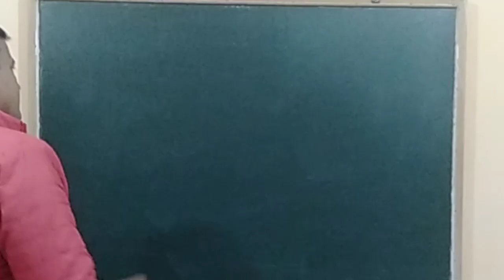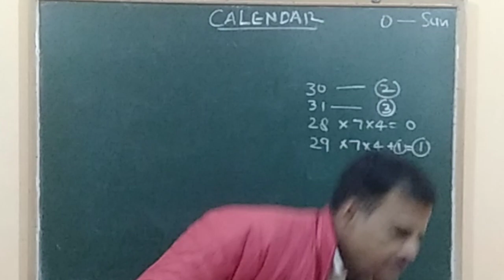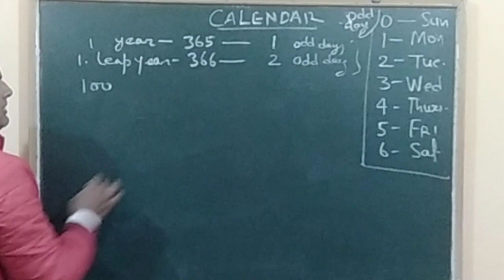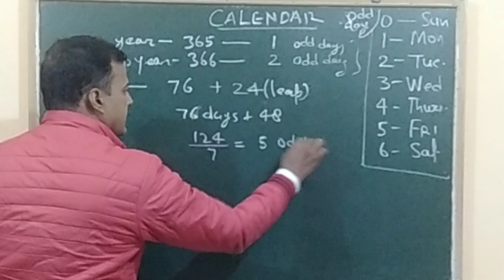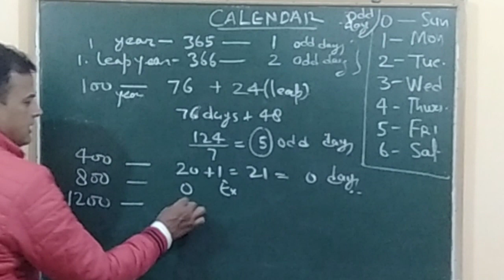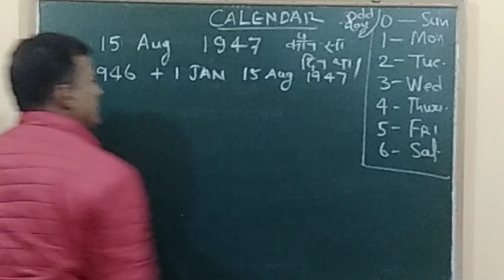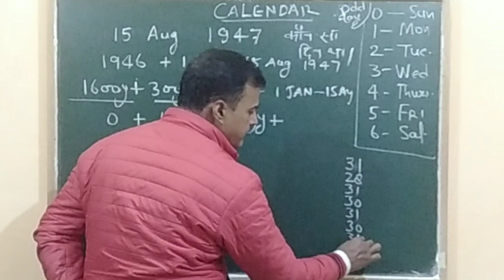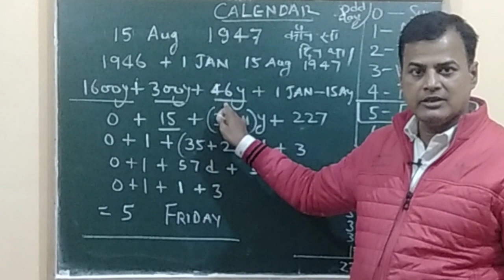Calender | अपना जन्मदिन निकालना सीखें | जन्मतिथि तो पता है, क्या अपना जन्मदिन भी पता है?